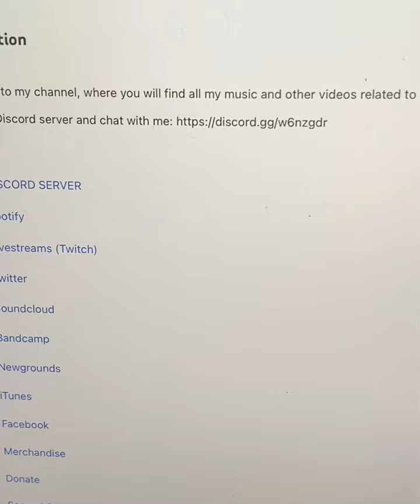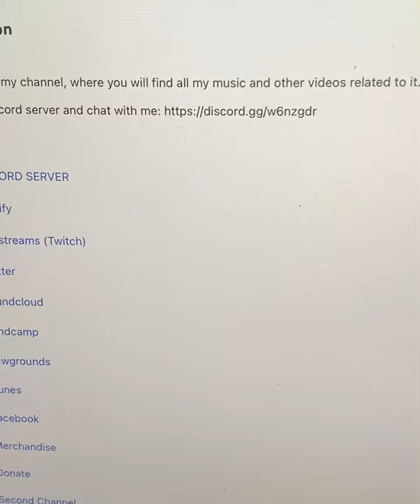Shout out to Dalux